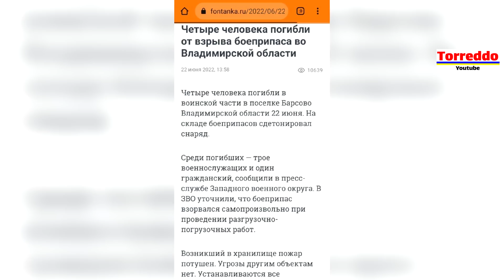Достали склад с боеприпасами в 80 км от Москвы.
ПриватБанк: 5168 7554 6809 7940

Внезапно в восьмидесяти километрах от москвы под Владимиром подорвался склад главного ракетно-артиллерийского управления МО рф. Так случается, когда выделываешься советскими ракетами сильно часто.
Информация официальная. Подтверждённая. Бумкнуло на складе еще двадцать второго июня, но объявили об этом только сейчас.
Тем не менее, в росеянских сми написали о взрыве 22 июня в поселке Барсово Киржачского района так, что сдетонировал боеприпас самовольно при разгрузке или загрузке.
От взрыва на военном объекте погибли 4 человека.